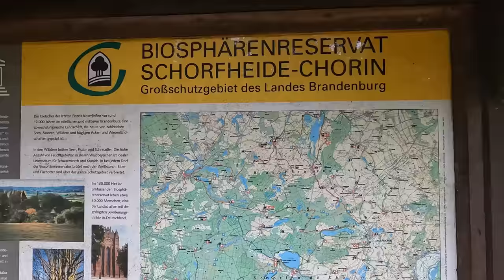Radreise Nördlich von Berlin | Oktober 2022 | Tag 1 Neuruppin nach Angermünde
Noch einmal geht´s los im Jahre 2022 auf eine Kurze Rundfahrt.
Nördlich von Berlin gibt es viele Seen und Orte die ich mir mal ansehen wollte.
Bei sehr warmen Wetter ging es nun daran, sie anzuschauen.

Gefahren: 29. Oktober 2022

Kamera:
GoPro10/8 Hero Black in der Hand
Sony ZV-1